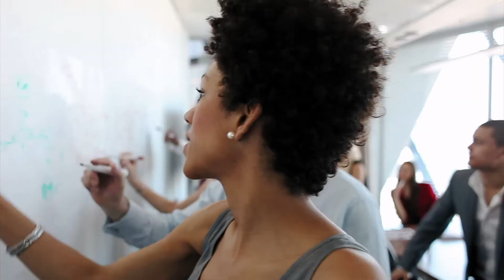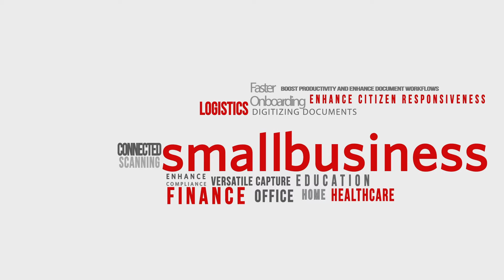Portal de socios de Kodak Alaris